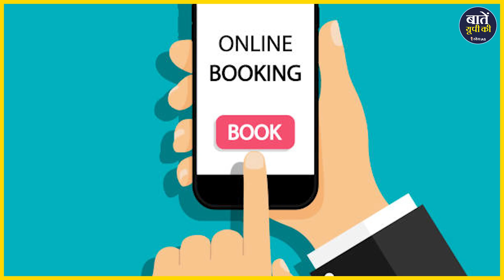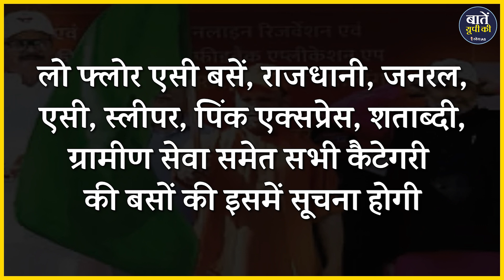UP Government ने launch की UP Rahi App, अब घर बैठे आपको मिलेगी ये सुविधाएं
यूपी सरकार ने  रंगों के त्योहार होली पर पर प्रदेश वासियों को बसों का तोहफा दिया है. सीएम योगी आदित्यनाथ ने राज्य सड़क परिवहन निगम के 50वें स्वर्णिम वर्ष पर 76 नई राजधानी व 39 साधारण सेवा की बसों को हरी झंडी दिखाई और ऑनलाइन रिजर्वेशन व यात्री फीडबैक एप्लीकेशन  'यूपी-राही' ऐप को लॉन्च किया। यूपी रोडवेज को रेलवे और एयर कनेक्टिविटी की तरह ही समृद्ध बनाने के उद्देश्य से सरकार ने यह कदम उठाया है। अब हम आपको बताते है की क्या है यूपी राही ऐप? यूपीएसआरटीसी के इस राही ऐप के लांच होने से अब आपको रोडवेज की बसों की टिकटों के लिए इधर-उधर लाइन में लगकर धक्का खाने की जरुरत नहीं है.

धन्यवाद